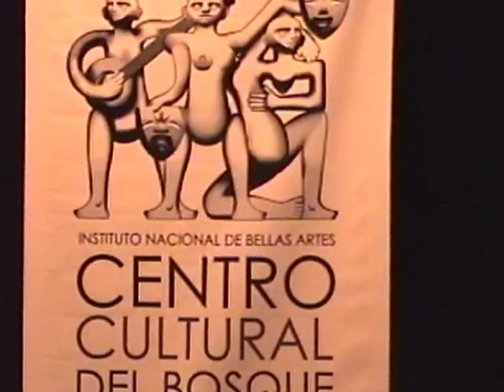Entre Letras y Palabras - Mario Bellatin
El pasado 10 de febrero se presentó Mario Bellatin, autor de relatos cortos y novelas de tipo experimental en las que predomina el absurdo y la ironía. La siempre guapa Carmen Muñoz abordó varios temas de la vida del escritor.